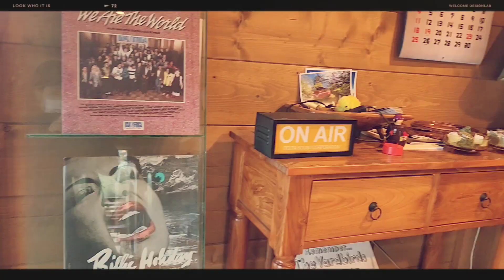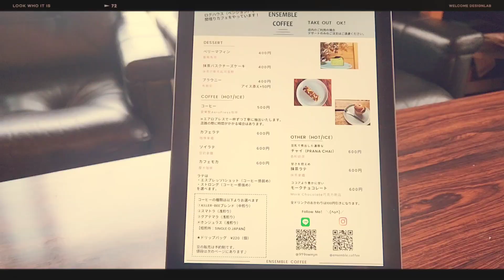#2022 日常 リピーター急増⁉️【ボーッとしたっていいじゃない✨】一人でボーッとしたくなったらここへ行きなさい❗本日からこちらのお店の近くでライトアップが始まりますよ✨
～お店やオススメの場所、ご依頼はこちら～

今回は宮城県加美郡にある
【KAMIFUJI　ENSEMBLE COFFEE】

こちらからみる景色は最高です✨
天気がよければきっと綺麗な景色が、、、
また晴れた日に伺いたいです❗

今回は３時のおやつとして
ベリーマフィンとコーヒーをいただきました!

店長さんは話しやすくて可愛らしい方でした
ぜひ会いに行ってみてください😁

※後日今回いた女性のかたは店長さんではなく店員さんであるということを教えてもらいましたのでこちらで訂正させていただきます。

【お洒落なカフェ】

今回紹介したお店の詳しい詳細はこちら✨